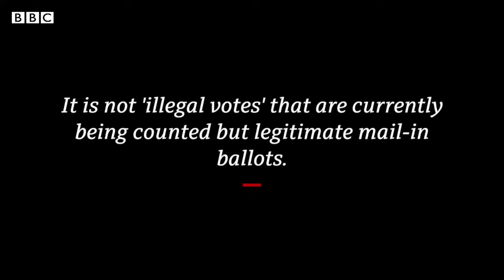US Election 2020 Trump claims 'historic election interference'/BBC News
Democratic presidential candidate Joe Biden has called on people to be patient with the US election result.
Donald Trump has made his first public appearance since election night, speaking to media at the White House.

The president took no questions from journalists after making a number of serious allegations on voter fraud and "illegal votes". He did not provide any evidence to back up the claims.

Mr Trump said “if you count the legal votes I easily win. If you count the illegal votes they can try to steal the election from us," adding that there had been "historic election interference from big media, big money, big tech." There is no evidence to support either of these claims.

It is not "illegal votes" that are now being counted, as the president says, but legitimate mail-in ballots, which are always counted last, following the standard procedure in these states.

"Stop the count" or "count the votes"? Trump supporters have been chanting conflicting messages in the battleground states of Michigan and Arizona. We look at why.
american elections 2020 explained,
america election debate 2020,
american election campaign,
america election 2008,
america election result date,
american election debate,
american election documentary,
american election debate 2016,
american election debate 2020 highlights,
american election debate highlights,
american election day,
america elections exit polls,
elections in america explained,
america elections live,
america election news hindi,
american election news in hindi,
america election news today,
america election news live,
american election new,
american election news in tamil,
america election news in telugu,
america election night,
american election update in hindi,
american nightmare 3 elections